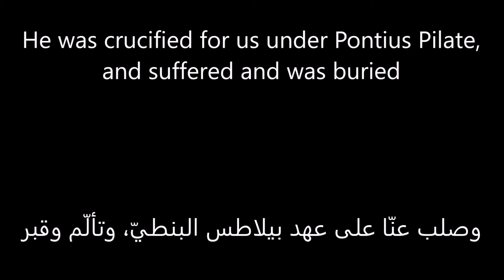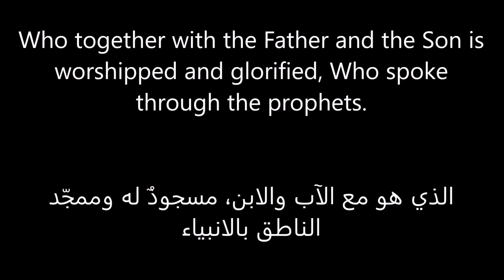The Orthodox Creed (Arabic) | دستور الإيمان الأرثوذكسي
The Nicene-Constantinopolitan Creed - the fundamentals of the Orthodox Faith and Theology